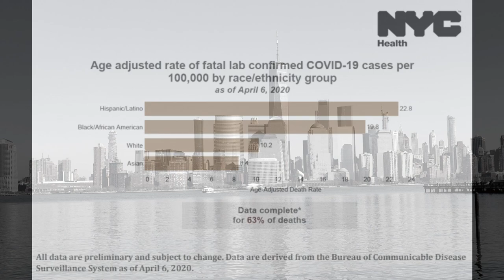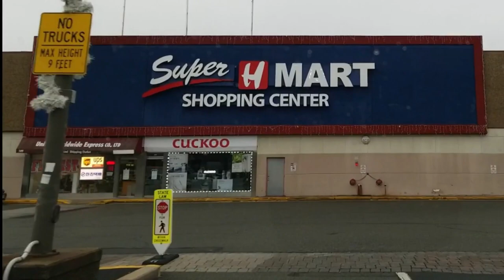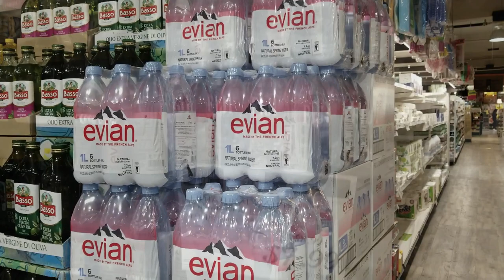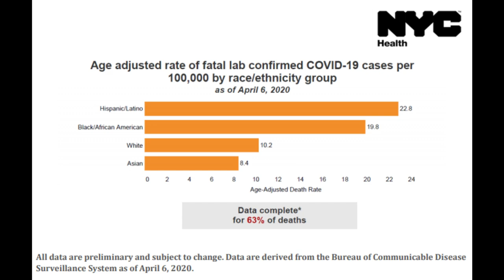Why are Asians strong against Corona-19? (It's the Masks, stupid - Part 2)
The entire city of New York City has been stalled by the Corona-19 incident.
Still, people have to eat and live in the meantime, even if they can't go to work, they have to go to the food store.  It's probably because you have to stock up on what you need in advance to eat something for today, or to deal with a crisis that may come in the future.

On the one hand, the number of confirmed patients and the number of deaths is increasing every day.  Who can safely keep health?  If you look at the video to the end, there is an answer, but don't miss it

An old saying goes, 'It's useless if you repair a cow barn's door after you've lost cow.' I hope that neither the government nor the individual will lose cows and fix the cow barn's door.